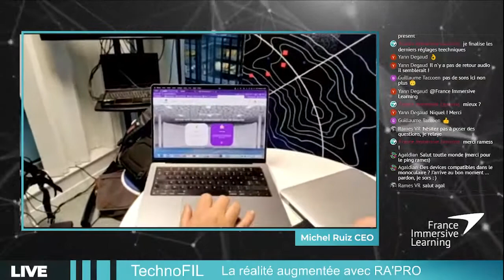La réalité augmentée c’est le web de demain ! - Interview KaviAR [Tech] 🚀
Découvrez toutes leurs solutions AR dans cette interview de Michel Ruiz leur CEO 🔍
Laisse nous savoir dans les commentaires si toi aussi tu penses que la réalité augmentée est le web de demain ! 🥽